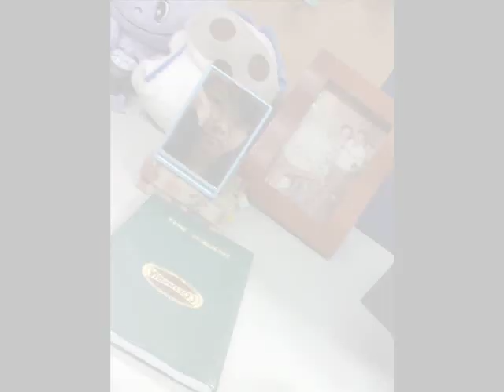iswak music(E Zuo Ju by Wang Lan Yin & yu dao by Fang Ya Xian ) _uaki's albulm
two songs from it's started with a kiss
song 1: E Zuo Ju by Wang Lan Yin
song 2: yu dao by Fang Ya Xian
its a video album..:D

in this video includes  pictures of:
me(wacky/uaki/ verna escolano), escolano family, amoy lapiz,
san diego family, amando san diego,power ups wall climbing,
jeremy badong, filmar lodronio, alfred jurcalis, adamsom school..etc

E ZUO JU by Wang Lan Yin
lyrics:

Wo zhao bu dao hen hao de yuan yin
Qu zu dang zhe yi qie de qing yi
Zhe gan jue tai qi yi
Wo bao qian bu neng shuo ming

Wo xiang xin zhe ai qing de ding yi
Qi ji hui fa sheng ye bu yi ding
Feng wen rou de qing xi ye xu piao lai hao xiao xi

Yi qie xin xian you dian mao xian
Qing gao su wo zen me zou dao zhong dian
Mei you ren liao jie mei you ren xiang wo
He mo sheng ren de ai lian

Wo xiang wo hui kai shi xiang nian ni
Ke shi wo gang gang cai yu jian le ni
Wo huai yi zhe qi yu zhi shi ge e zuo ju

Wo xiang wo yi man man xi huan ni
Yin wei wo yong you ai qing de yong qi
Wo ren xing tou ru ni gei de e zuo ju
Ni gei de e zuo ju

Wo cai fa xian ni hen yao yan
Qing rang wo zai qiao qiao ni de shuang yan

YU DAO by Fang Ya Xian
lyrics:

ni sheng shang zhuan shu de mo sheng wei dao
shi wo que ren ni cun zai de mu biao
bu yong lai hui zhang wang le zhi dao
jin shi wo men xiang ge zhe yi ge jie jiao

zhe me jiu le, wo hai shi ke yi kan dao
gan jue dei dao ni dui wo de zhong yao
bu hui bei tian hei tian liang da rao
ni mei yi ci de wen rou wo dou xiang xuan yao

wo men rao le zhe me yi quan cai yu dao
wo bi shei dou geng ming bai ni de zhong yao
zhe me jiu le wo jiu jue ding le
jue ding le ni de shou wo wo le bu hui fang diao

wo da ying zi ji bu zai yong ren zi rao
yin wei wo yao de wo zi ji zhi dao
zhi yao ni de jian bang yi ran rang wo kao